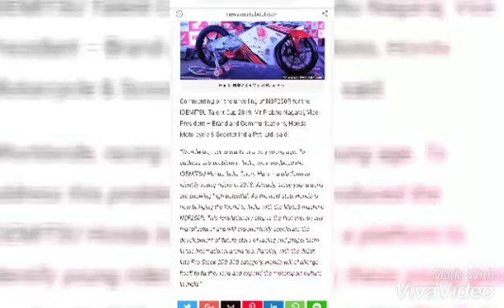NSF 250 the super sport miracle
NSF 250r is the only bike till date to have the best power to weight ratio..85kg dry with 48 PS of power.imagine the kinda power it will generate.. around 500 PS of power if calculated according to power to weight ratio approx. ..